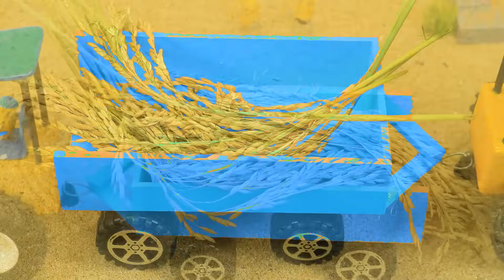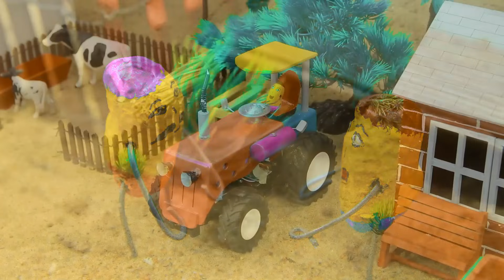Diy tractor mini Bulldozer to making concrete road | Construction Vehicles, Road Roller #16